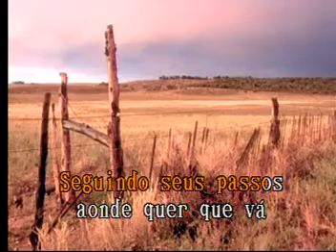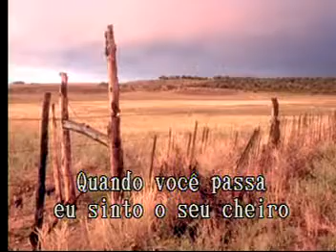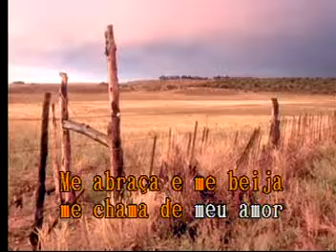Me Abraça Las Rocas